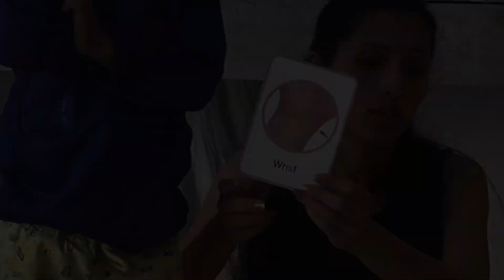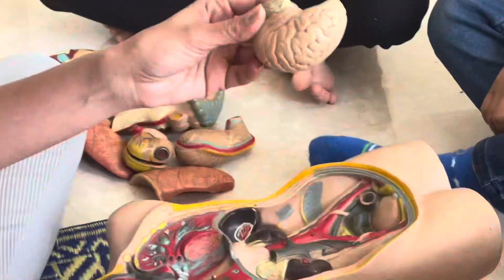Human Body Basics internal and external organs : Simple and fun way to teach toddlers Human Body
How to teach young kids Basic Human Body parts and organs